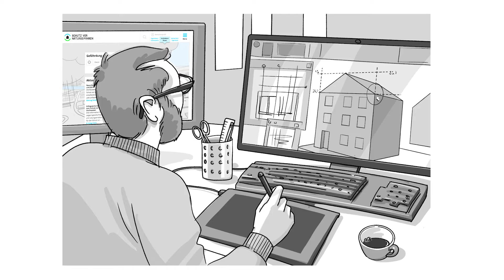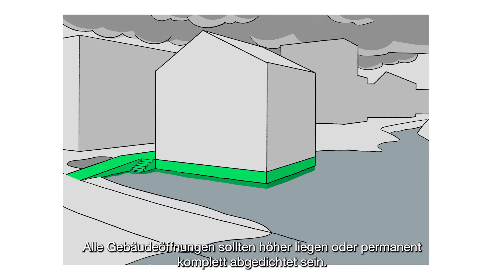ÖREB-Kataster – Informationen für die Naturgefahrenprävention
Benno Staub, Naturgefahrenprävention. ÖERB-Katasterinformationen sind wichtig für interaktive Anwendungen in der Prävention vor Naturgefahren – wie die Informationsplattform «Schutz vor Naturgefahren».